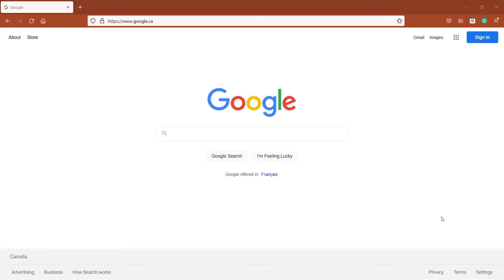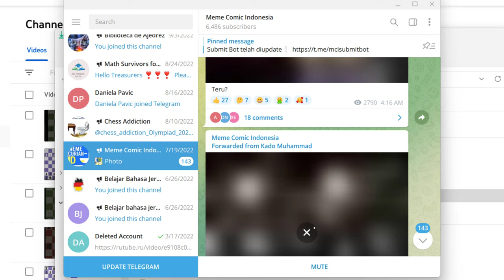How to install Telegram on Desktop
In this video, you will learn how to install the Telegram app on the Desktop.